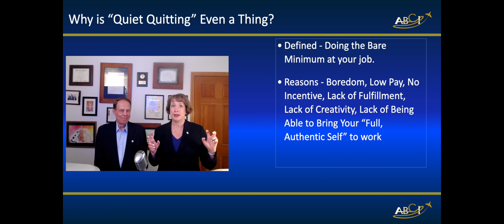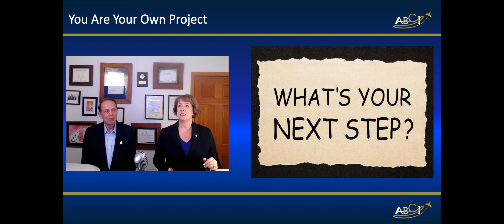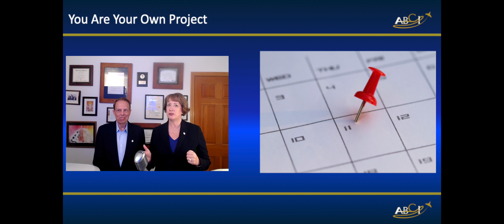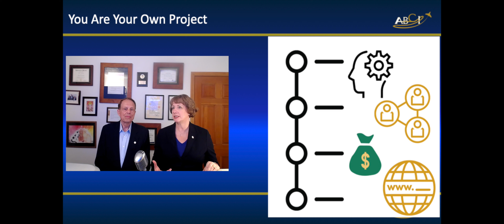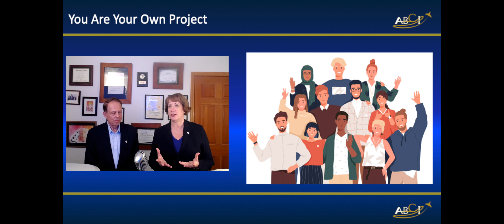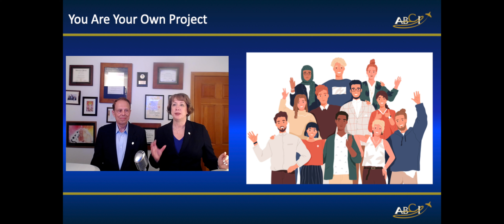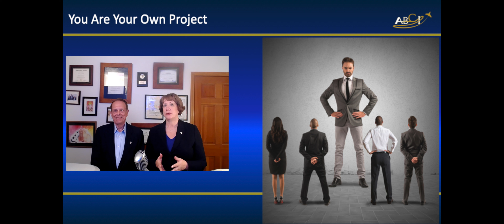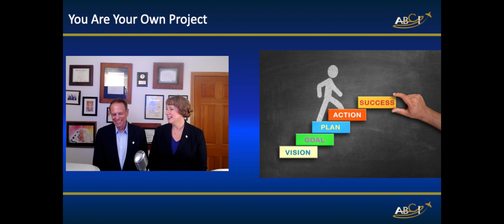How to Be Your Own Skunkworks Project!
You can't count on HR or any company to create your ideal future. Only you can do that. Your company may or may not be part of that plan.

But we share our formula for making your current job work for your future self.

MY RECOMMENDED PRODUCTS
🔥 Aviation Sales & Marketing Lab🔥
Tools, skills and networking
The secret weapon of the most successful aviation sales and marketing professionals!  Professional assistance with your marketing projects, networking opportunities, book club, and a fantastic stack of technical tools and resources.

Any successful aviation websites must meet three criteria:
    They get attention
    They inspire confidence in your company, product or service
    They inspire action (usually the next step in the sales process)
When we start working with an aviation business client’s web site, we start with a 31-point analysis to see what’s currently working, what’s not, and what we recommend changing. We share our findings and discuss our recommendations. If we agree, we create a new web site that includes the best elements of your old one, and incorporate what we’ve learned to make it work to achieve your sales and marketing goals better.

Take this course from anywhere in the world, complete lessons from anywhere with an internet connection. Be comfortable and look like you belong in any sales setting (trade show, sales presentation, online, etc.) Confidently and effectively handle inbound sales calls.
Create a strong first impression and quickly build rapport with a new prospect.
Use LinkedIn for prospecting. Use other social media effectively as part of the sales process.
Have a Top Ten List of Most Wanted Prospects, with an approach plan for each. Know how to calculate key sales numbers.  (Cost per lead, cost per consultation or demo, cost per sale)
Know how to successfully make connections at trade shows.